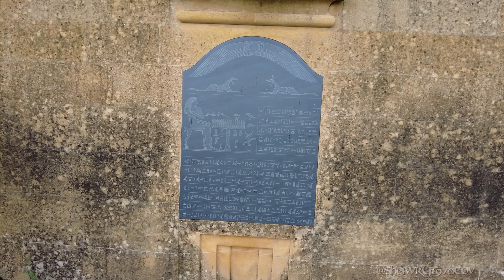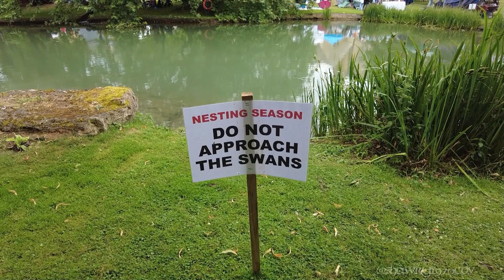Stanway Fete 2023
A taste of a great day out at the Stanway Fete held at Stanway House & Fountain, Gloucestershire. This year's fete was raising funds for local churches, Isbourne Valley School and Stanway Cricket Club. Video features Excelsior Band, Winchcombe & Pershore Community Choirs and Belle D'Vain Northwest Morris.